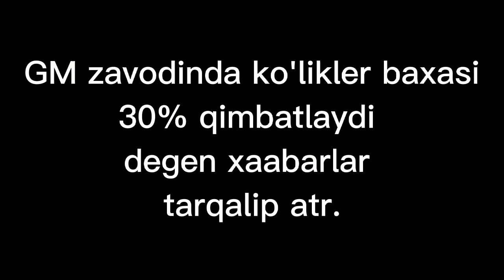машин базар таза кобалт